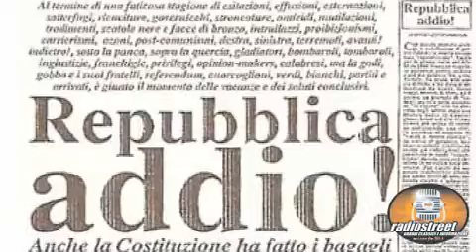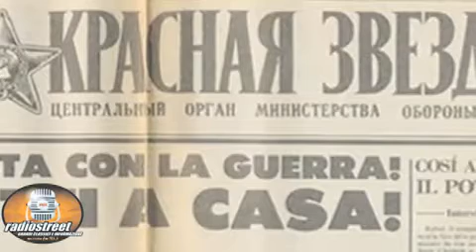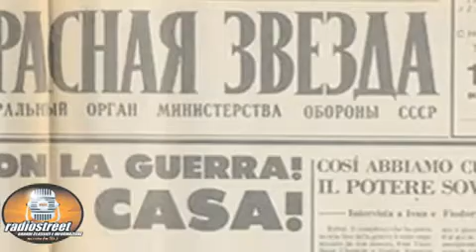Stadio Interessante - Intervista a Vincenzo Sparagna 2_2.mp4